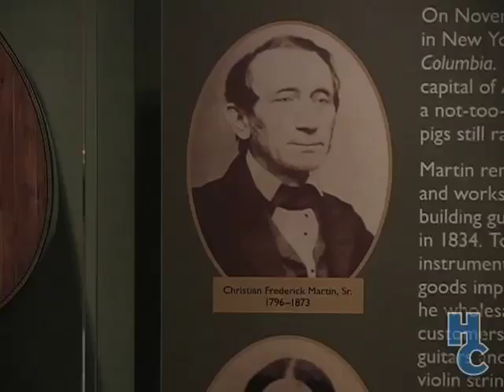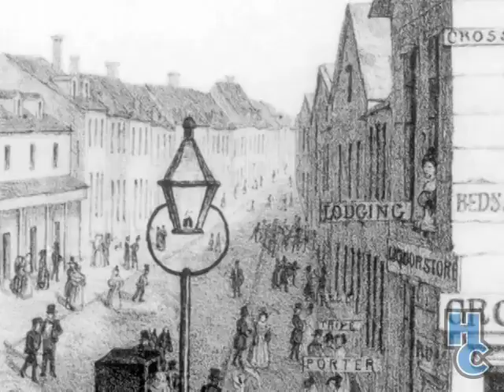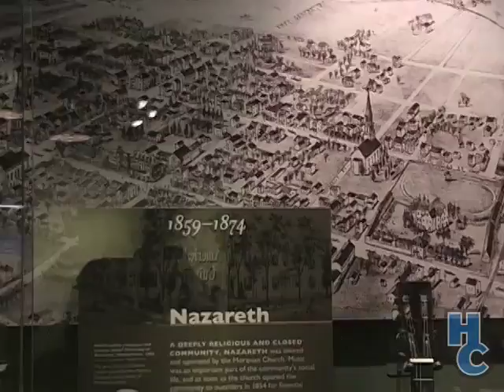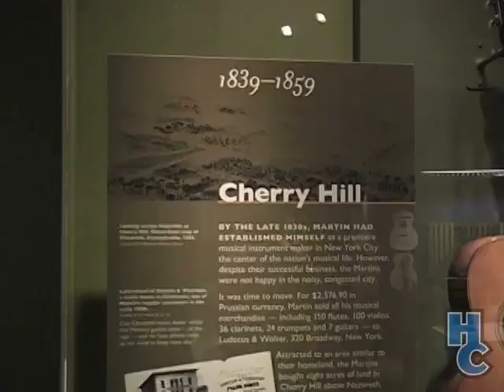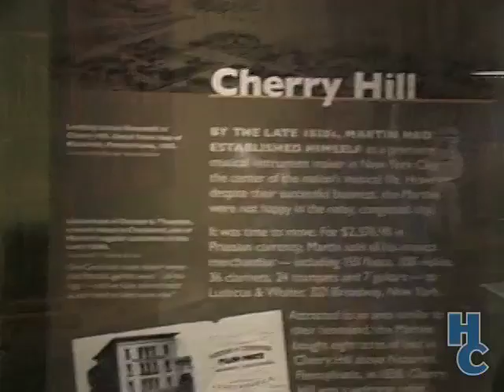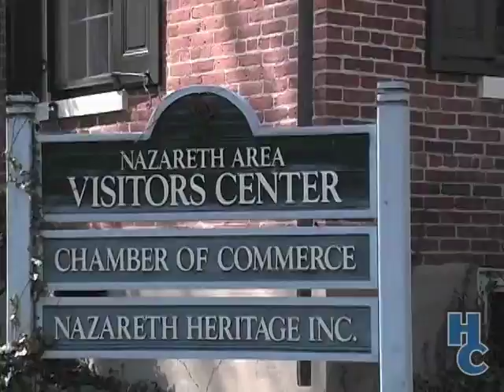Martin Guitar Factory Tour Part 6 (of 6) - The History of Martin Guitars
This multi-part video takes an in-depth look at the Martin Guitar Factory, its history and tradition.